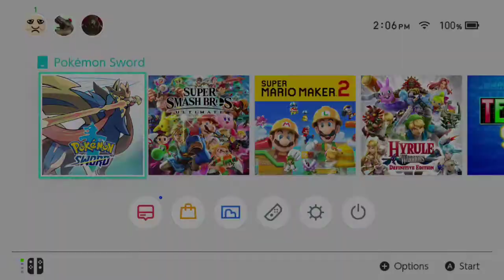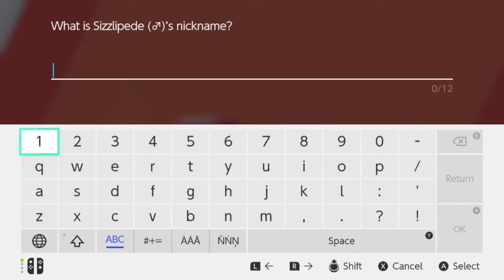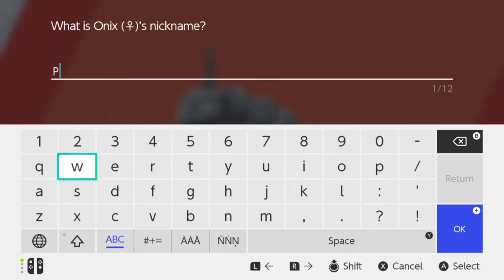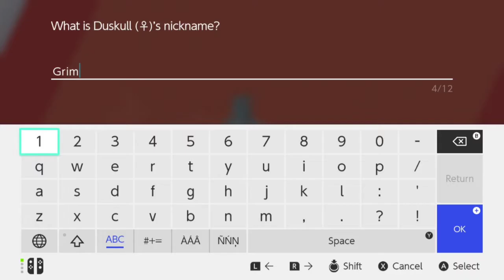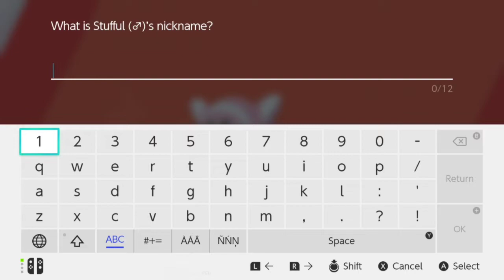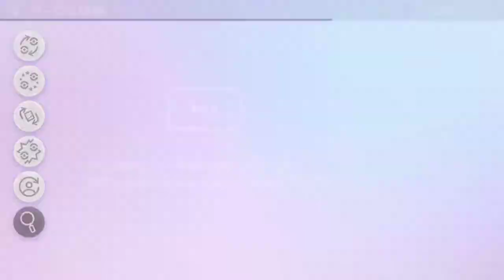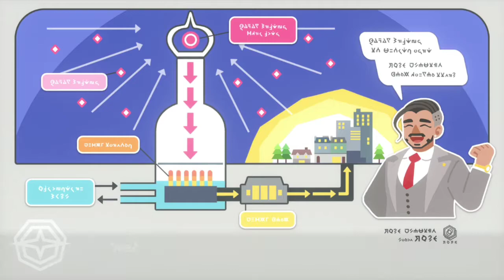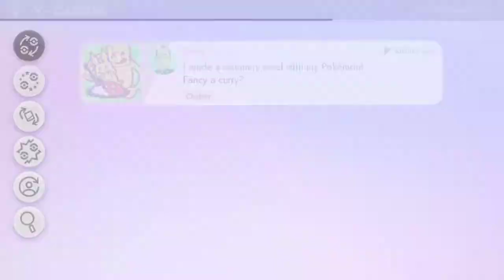Bold New Look | Pokémon Sword #4 [Xelrog/Jack]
Xelrog and Jack stream Pokémon Sword Version for the Nintendo Switch live on Twitch. And, well... they really liked that lass, Nessa. Seems only proper to want to emulate her, eh? Yes. Very proper.